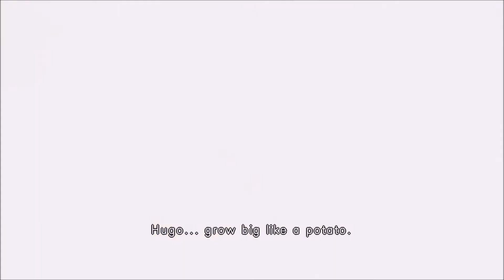Hugo - Ultra Street Fighter 4 prologue / epilogue / super / ultra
Ultra Street Fighter 4 Hugo Prologue and Ending.

The Street Fighter IV series evolves to a whole new level with Ultra Street Fighter IV for PlayStation 3, Xbox 360, and PC. Continuing the tradition of excellence for which the series is known, five new characters and six new stages have been added for even more fighting mayhem, with rebalanced gameplay and original modes topping off this ultimate offering.

New characters

Five new characters – Poison, Hugo, Elena, Rolento, and Decapre – join the fight, complete with their own unique play styles, bringing the current roster count to a massive 44 characters.

New stages

Six new battle environments – Pitstop 109, Mad Gear Hideout, Cosmic Elevator, Blast Furnace, Half Pipe, and Jurassic Era Research Facility – have been added for even more visual variety.

Rebalanced gameplay

Direct fan feedback was gathered on all of Super Street Fighter IV AE's original 39 characters and core system mechanics in order to achieve the most balanced Street Fighter yet.

New modes and features

Brand new modes and features further add to the suite of gameplay options.

Team Battle Mode – allows players to team up in online-only elimination-style 3v3 battles. The health bar carries over from each match, making it the ultimate test of endurance.
Online Training Mode – gives players new options to train together with their friends online.
Red Focus – players can now utilise super meter to absorb multiple hitting attacks, allowing them to go on the offensive in situations that were not possible before.
Delayed Standing – creates new mind games and gameplay depth by allowing players to slightly delay their wake up timing.
Ultra Combo Double – provides players the option to use both Ultra Combos during a match, at the cost of reduced damage.
Edition Select – duke it out across history, as players can select their favourite version of any character to create dream matchups that will determine who the strongest fighter really is.
Ultra Street Fighter IV 4 PC brings the legendary fighting series back to its roots by taking the beloved fighting moves and techniques of the original Street Fighter II, and infusing them with Capcom's latest advancements in next-generation technology. Everything that made the legendary Street Fighter II a hit in the arcades, living rooms and dormitories across the globe has been brought back in Street Fighter IV.

Players will be able to play their favourite classic characters, such as Ryu, Ken, Chun-Li and Guile, along with new characters, including Crimson Viper, Abel, El Fuerte, and Rufus. Characters and environments are rendered in stylised 3D, while the game is played in the classic Street Fighter 2D perspective with additional 3D camera flourishes. Six-button controls for the game return, with a host of new special moves and features integrated into the gameplay system. Street Fighter IV brings a brand new fighting game to fans the world over.

Stylised 3D environments and characters
Traditional "2D" Street Fighter six-button gameplay
Classic Street Fighter characters re-imagined for a new generation of gamers, including the original cast of Street Fighter II
New brawlers: female super-spy Crimson Viper, lucha libre wrestler El Fuerte, mixed martial artist Abel and more!
New special moves that go beyond any Street Fighter fan's wildest imagination, including Focus Attacks, Super Combos, and the revenge-fueled Ultra Combo system
Amazing locations never seen before in a Street Fighter game
New gameplay elements provide challenges for both newcomers as well as the most seasoned Street Fighter pro

Hugo (ヒューゴー Hyūgō?), also known as Andore, is a character first introduced in the Final Fight series, and later added to the Street Fighter series.